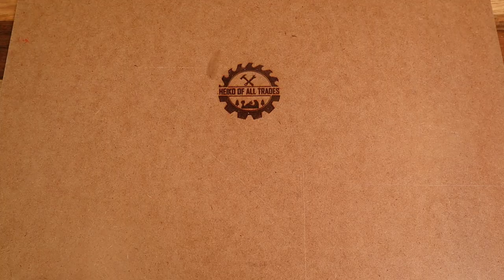DIY end Grain cutting board for lazy people. Scrap wood project.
Here is a short video of my version of a end grain cutting board for lazy people.
A littel fun project from scraps.
I have to use my "plane everything device" to make the board flat. You will find a video of that simple gig in my playlists.